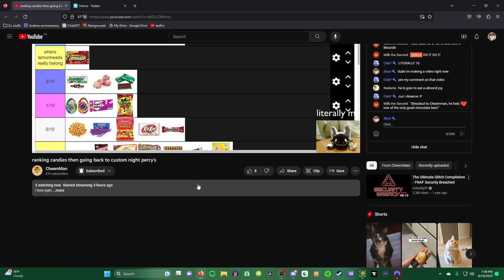PLEASE HELP!!!!!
ALMOND JOY PEAK